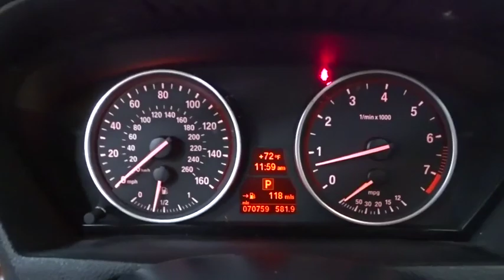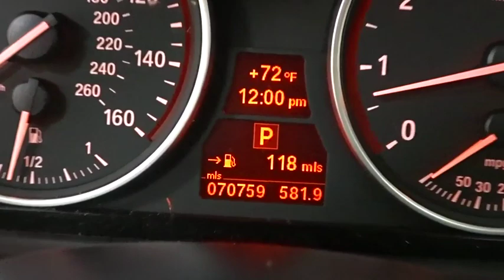2013 BMW X5 Des Plains, Niles, Glenview, Chicago, Elk Grove, IL B26735A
BROWN Used 2013 BMW X5 available in Des Plains, Illinois at Bredemann Chevrolet. Servicing the Niles, Glenview, Chicago, Elk Grove, IL area.

2013 BMW X5 Nav xDrive35i AWD - Stock#: B26735A - VIN#: 5UXZV4C58D0E05568

Bredemann Chevrolet
1401 Dempster St